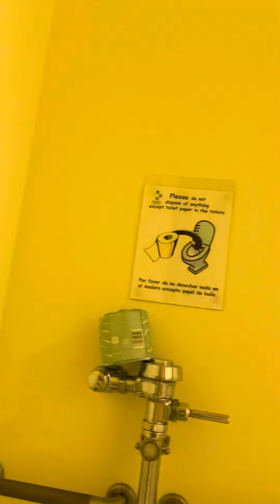Update plus one tour￼